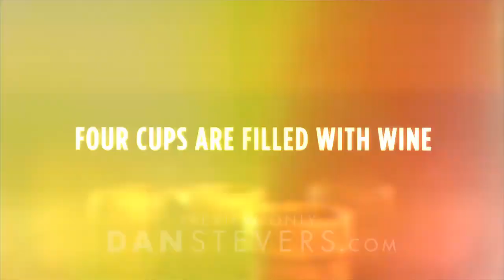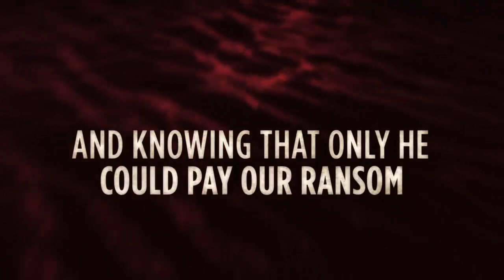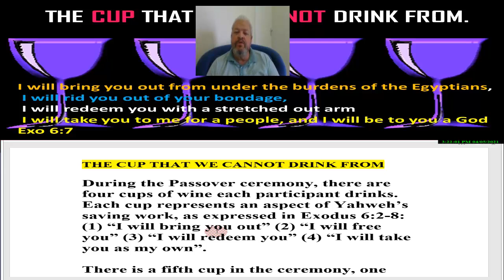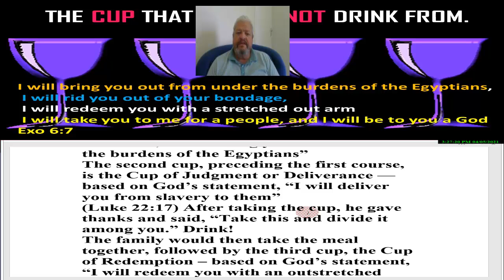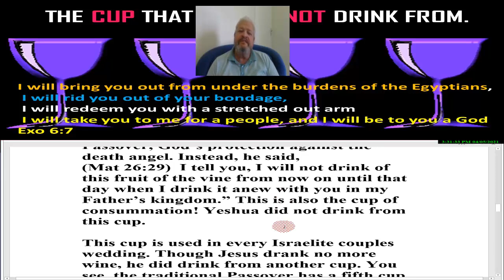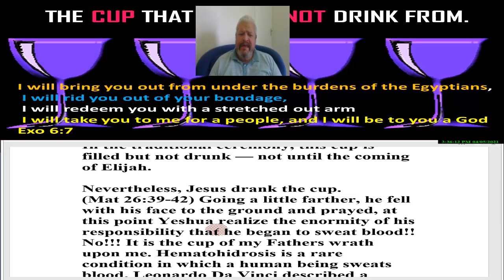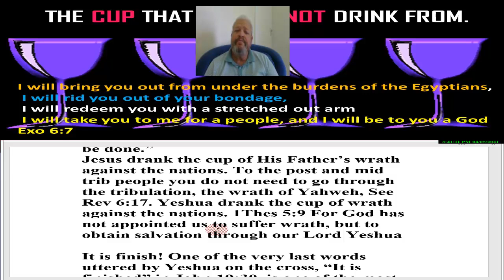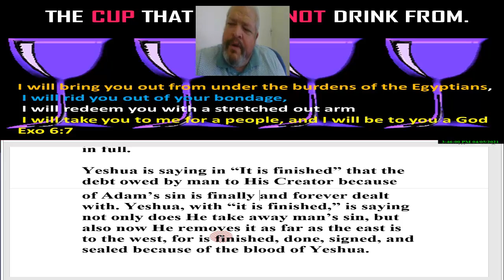THE CUP THAT WE CANNOT DRINK FROM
There is a fifth cup in the ceremony, one that no participant drinks. This cup is called the “cup of iniquity” or the “cup of wrath.” The use of this cup likely derives from Jeremiah 25:15-17*:

This is what the Lord, the God of Israel, said to me: “Take from my hand this cup filled with the wine of my wrath and make all the nations to whom I send you drink it. When they drink it, they will stagger and go mad because of the sword I will send among them.”So I took the cup from the Lord’s hand and made all the nations to whom he sent me drink it.

Depending on which traditional order (or haggadah) you follow, the cup of wrath is filled either during the recitation of the plagues of Exodus (a drop is poured into the cup by all for each plague), the cup was not ours to drink. Yeshua`s wrath begins at Rev 6:17 the sixth seal, Rev 6:17  For the great day of his wrath is come; and who shall be able to stand?

I LIVE BY FAITH EVERYDAY Please only give if you feel called to do so.

PASSOVER RAPTURE FOR THE GENTILE BRIDE REV 4 1 OR FOR THE JEWISH BRIDE REV 11 12